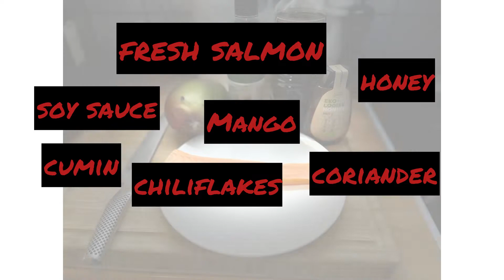Salmon tartare with mango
salmon tartare with mango….. soy sauce
lax fisk